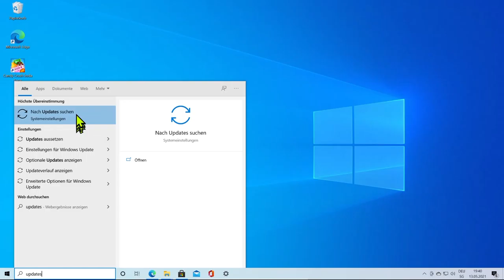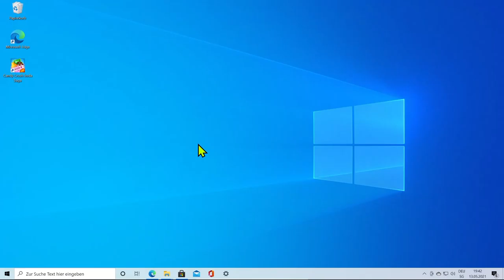Computer Literacy - Updates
Das Notebook-Support-Team am ZHAW Departement Life Sciences and Facility Management hat einen Kurs zur alltäglichen Computer Arbeit in unseren Studiengängen zusammengestellt. Dieses Video zeigt, wie man Updates installiert.